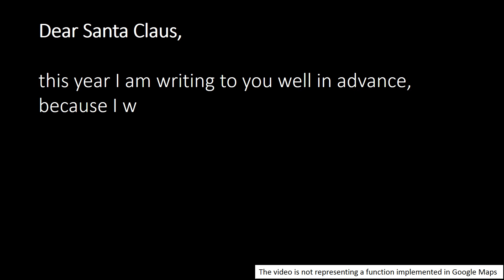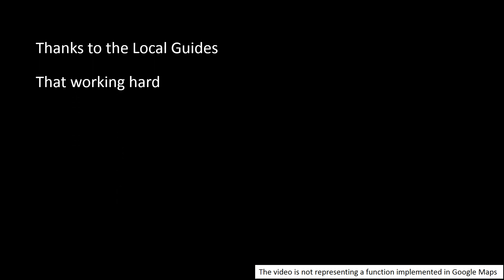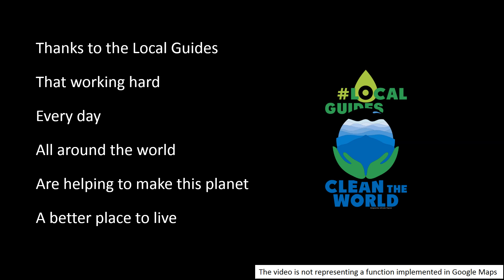WasteReport - a new LocalGuidesCleanTheWorld project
This video is representing an idea, not an actual implementation of Google Maps. The idea is to report the abandoned waste through Google Maps.
Some of the photos of the plastic clean-up in Jesolo are from the community "Jesolo Positiva". I have been authorized for sharing them